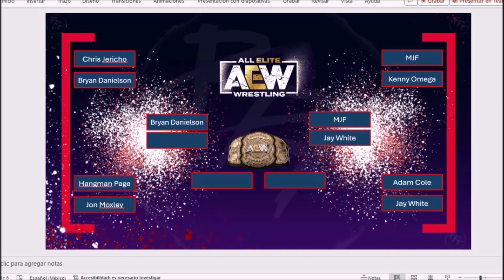Sammy Guevara es un LADRÓN ASQUEROSO 😠😂 AEW Dynamite #2 🧨 AEW Modo Universo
AEW Universe Mode